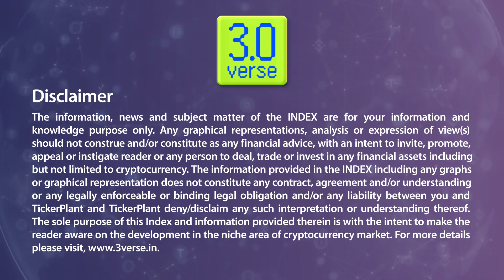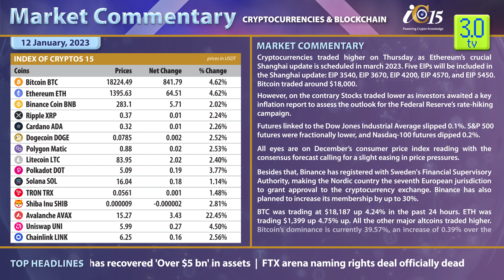MARKET COMMENTARY - 12th January 2023 | 3.0 TV